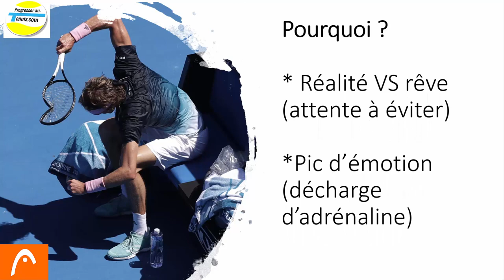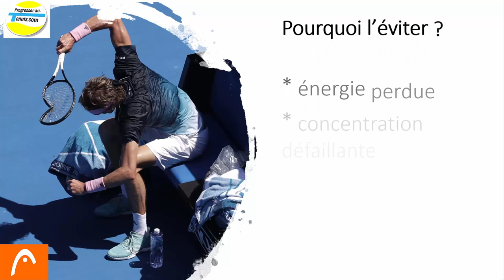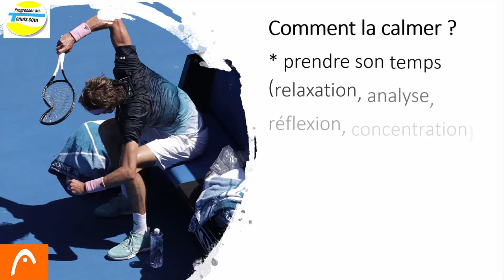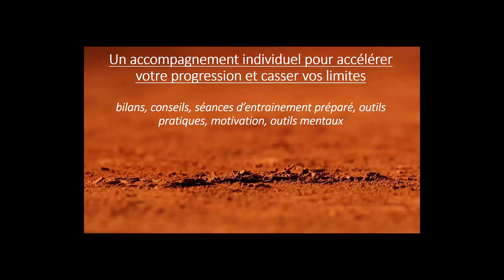Comment rester calme sur le court ? Progresser au tennis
Pétage de plomb, gros mots, cassage de raquette, on a tous déjà vu cela. En revanche d'autres joueurs restent placides en toute circonstance. Voyons pourquoi on se met en colère, pourquoi c'est à éviter et comment l'éviter ?

🚀Devenez une machine avec un programme d'entraînement physique spécifique au tennis
🚀Apprenez les secrets d’un jeu de jambe efficace
🚀Obtenez un mental de vainqueur avec Guerilla tennis